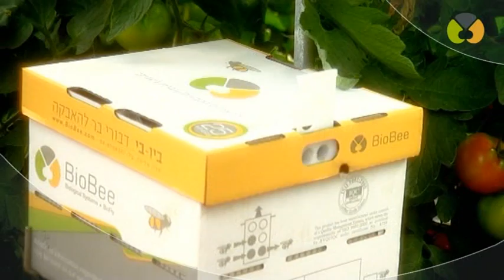BioBeeEnglish110809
Bio-Bee Biological Systems in Kibbutz Sde Eliyahu is a unique company which mass produces and implements beneficial insects and mites for agricultural purposes. These organisms include natural enemies for biological pest control and bumblebees for natural pollination in greenhouses and open field crops.